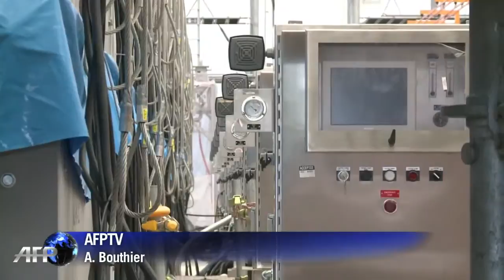Japan Continues With Fukushima Nuclear Clean Up - September 27, 2013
Original video from: September 27, 2013